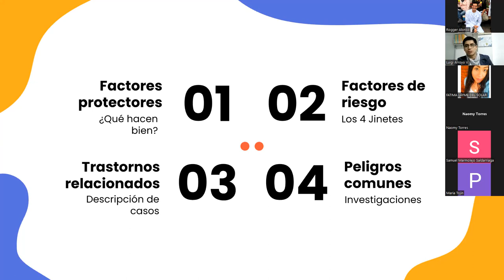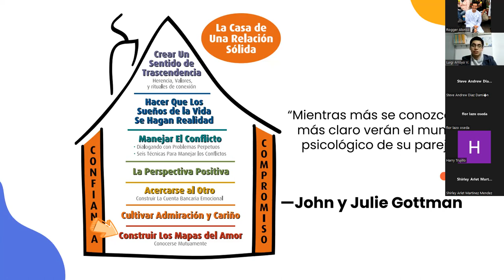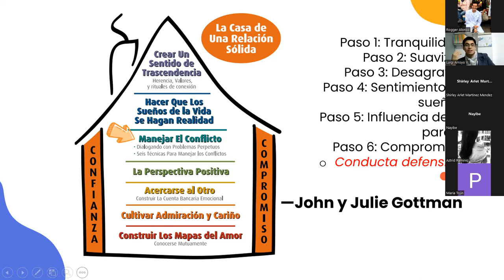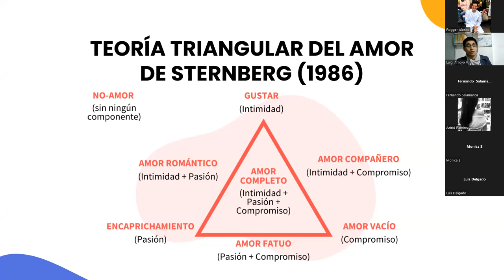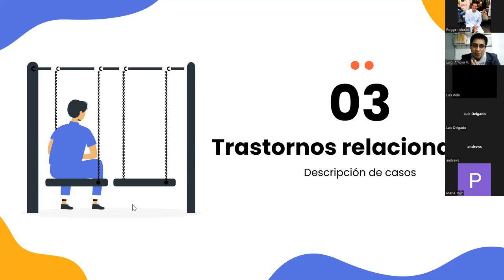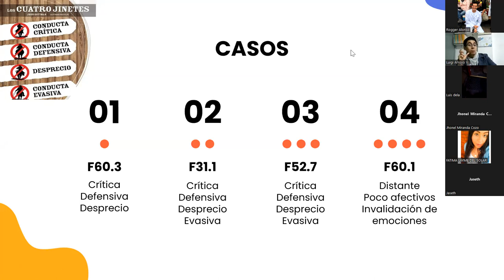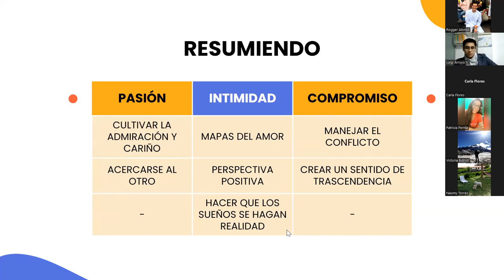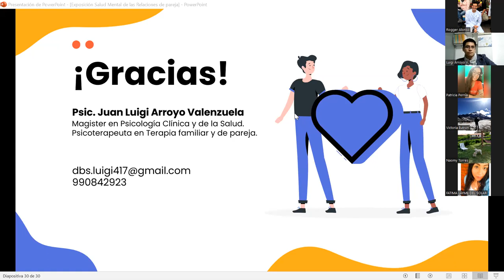SALUD MENTAL EN RELACIONES DE PAREJA | CPAIS- SCOPH, CPPC SOCEMURP